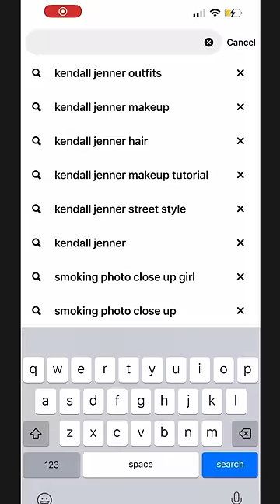nepotism and it’s consequences